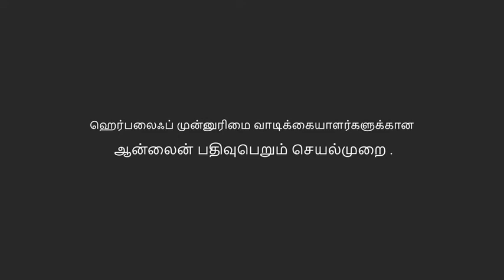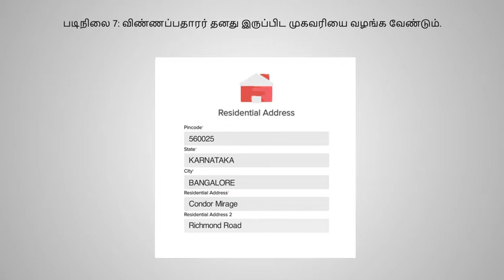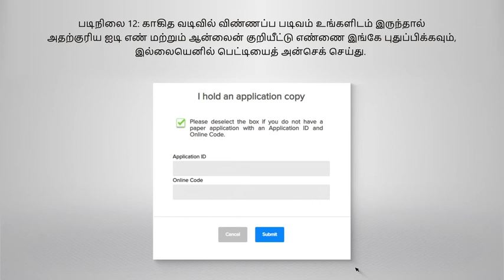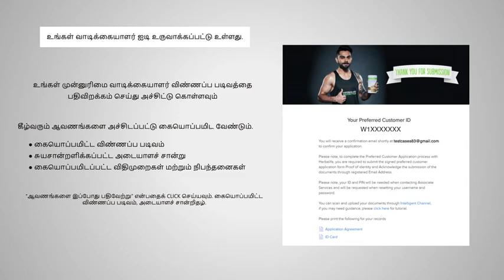online sign up process preferred customers ta